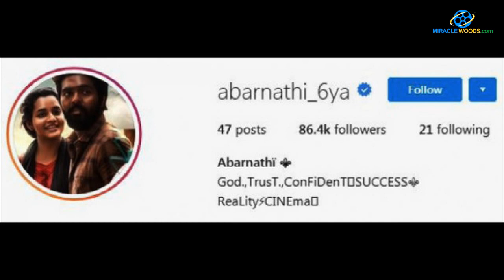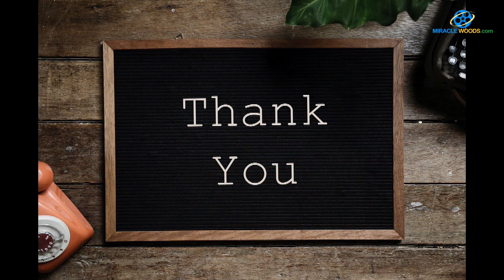ஆர்யாவை கணவராக நினைக்கும் அபர்ணதி?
A Creative video by MIRACLE WOODS

Message : m.me/Chinnathirainews.